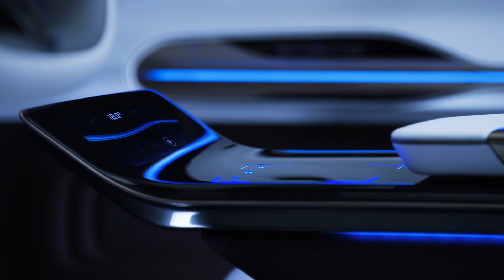Mercedes-Benz Generation EQ Trailer | AutoMotoTV